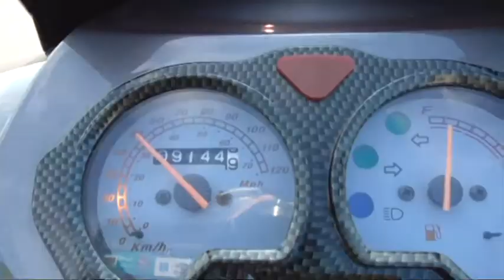Cestou necestou na Vršatec (JAWA 50 typ20, Tauris Mambo 125)